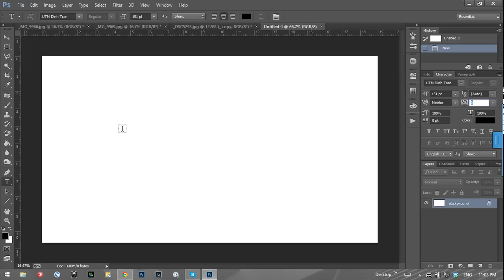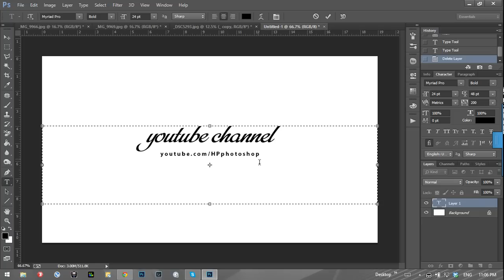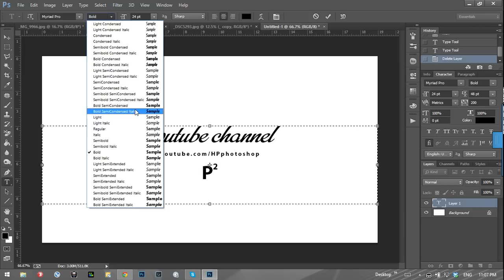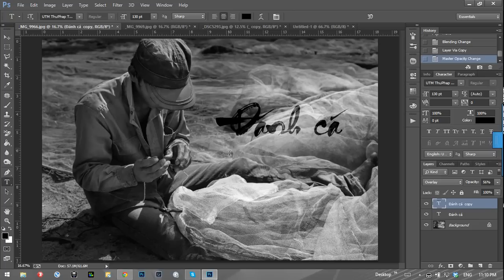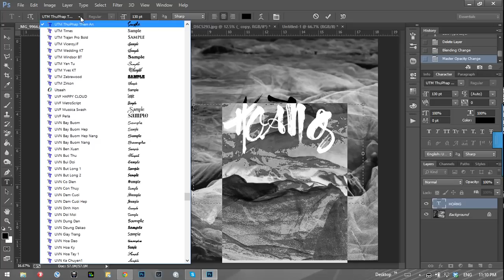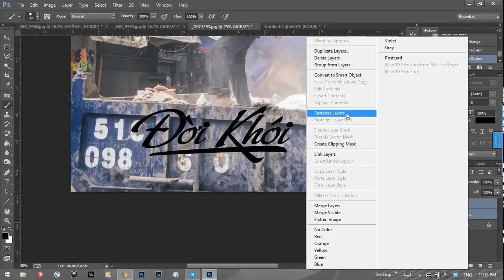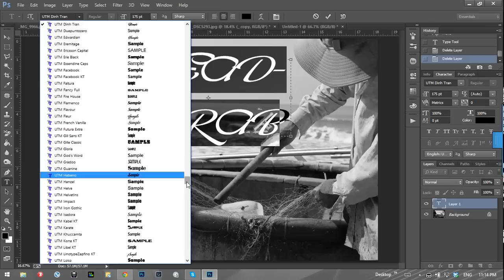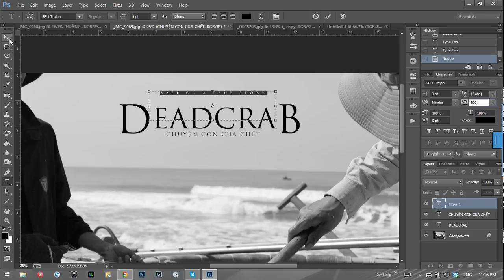Thiết kế chữ nghệ thuật trong photoshop | HPphotoshop.com